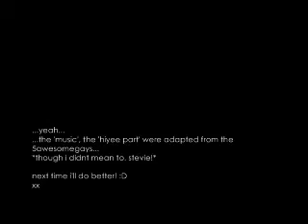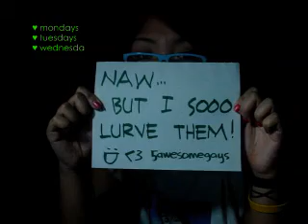5ag plug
i'm plugging 5ag! hahaha

guys, sorry i just thought i had to use your infamous tune...
stevie, sorry for my 'hiyee'... didn't realize i was already kinda imitating you.

i basically made this video to embed it on my Multiply...

lurve 5ag!

xx